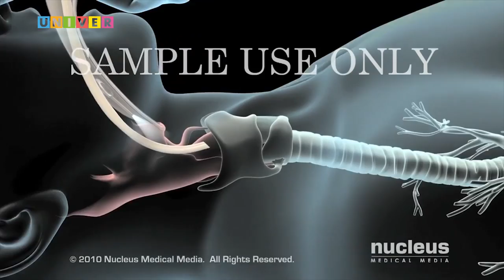Специальный репортаж. Симуляционный центр КФУ